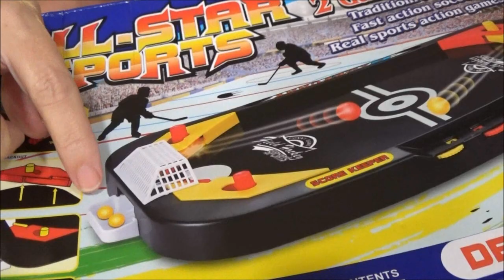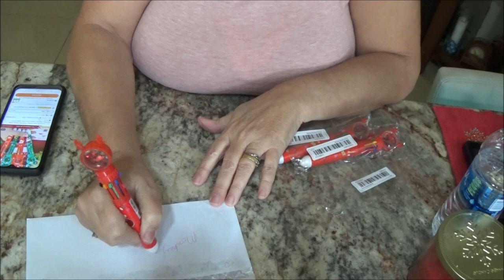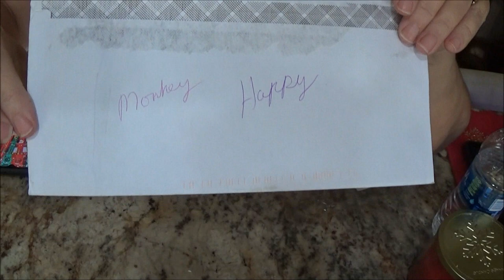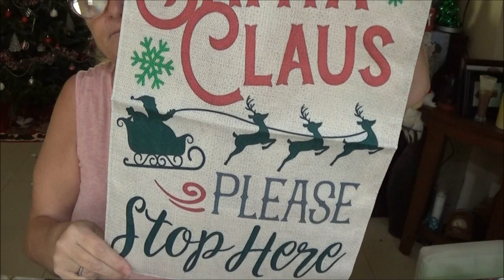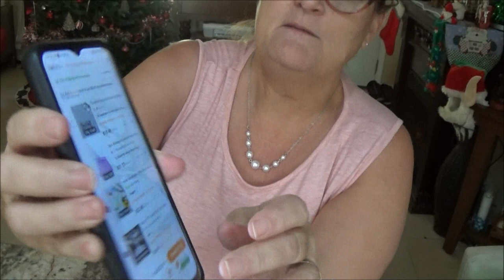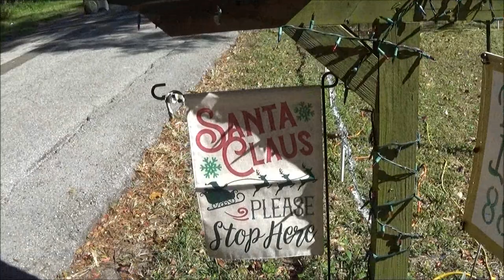temu christmas stuff and more update on my mom